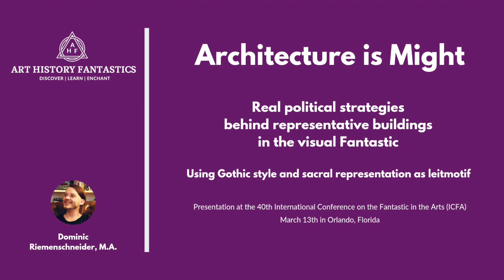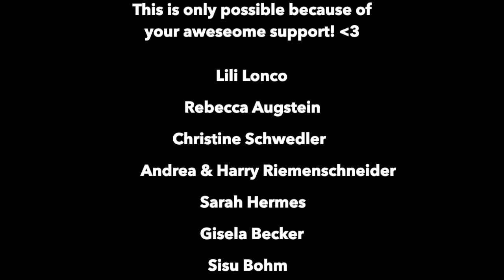Architecture is Might | Real political strategies behind buildings in Fantasy & Science Fiction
This is my presentation about architecture in Fantasy and Science Fiction at the 40th International Conference on the Fantastic in the Arts (ICFA) in March 2019 @ Orlando, Florida.

Art History meets Fantasy and Science Fiction with examples from HBO's hit show Game of Thrones, the movie Jupiter Ascending and the anime to the video game series Dragon Age.

This is my first video but I want to develop this idea and turn it into a Visual Podcast about art & architecture in Fantasy, Science Fiction and Horror.